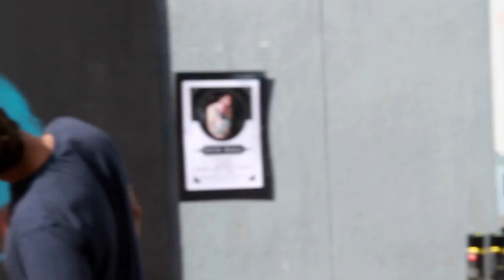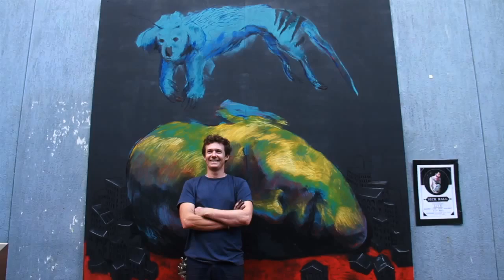Nick Hall: Manly Art Project by Ceasius Kakius